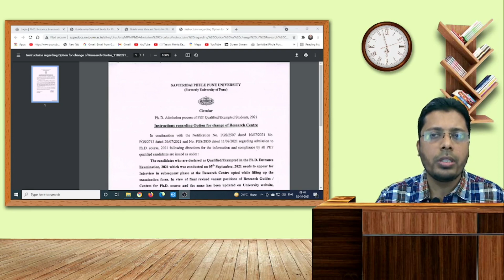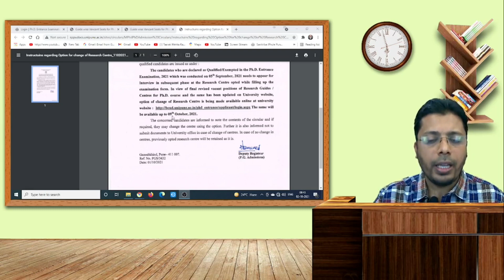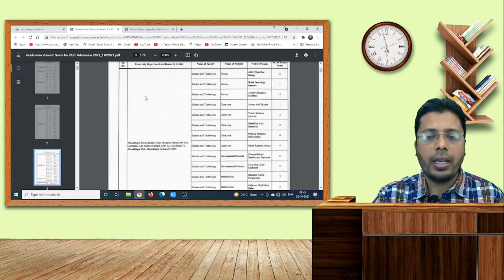How to Change SPPU Ph.D. Research Centre? | Latest SPPU Ph.D. Circular | SPPU Ph.D. Entrance 2021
How to Change SPPU PhD Research Centre? | Latest SPPU PhD Circular | SPPU PhD Entrance 2021

This video will guide you about how to change research centre for SPPU Ph.D.